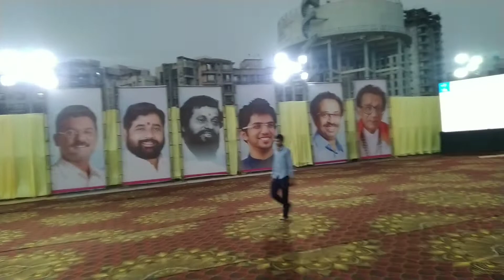Chaitra Navratri 2022 || Mira bhayandar || 2 April to 10 April 2022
Chaitra Navratri has great importance in Hinduism. Chaitra Navratri is celebrated in Chaitra (month of April), it is called Chaitra Navratri.

During Navratri nine forms of Durga are worshipped. Religious belief is that a person who worships Maa Durga with true devotion and devotion gets the desired results.